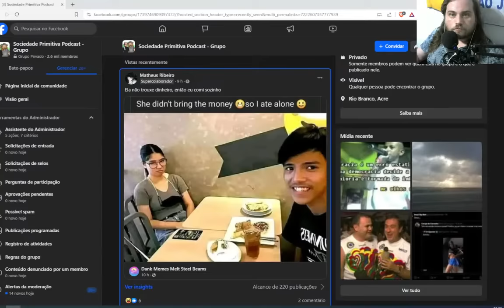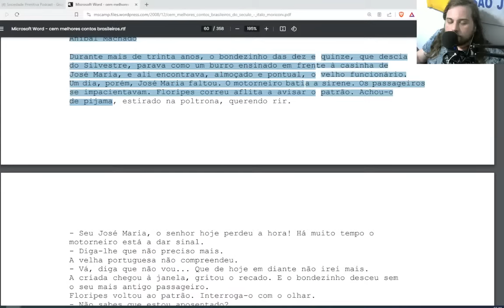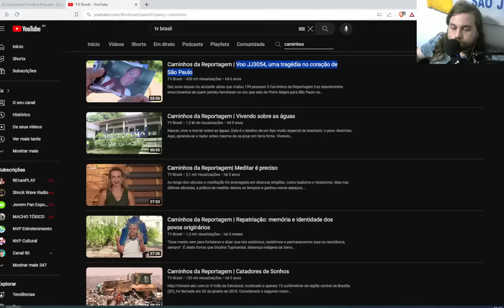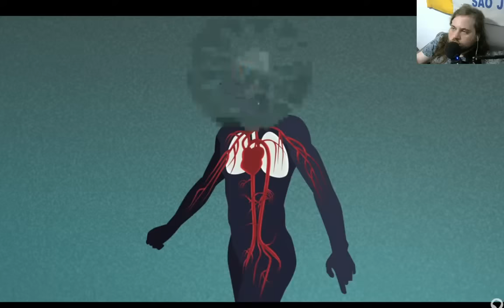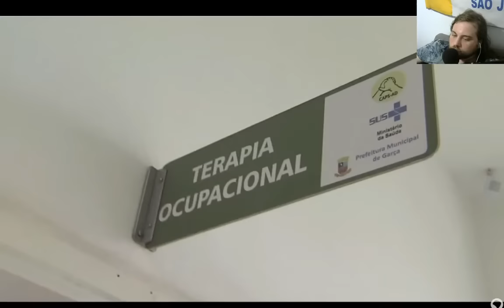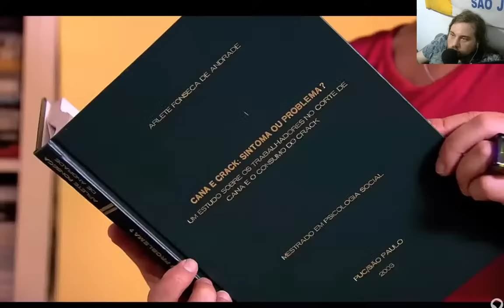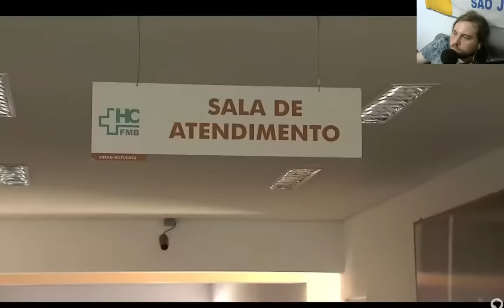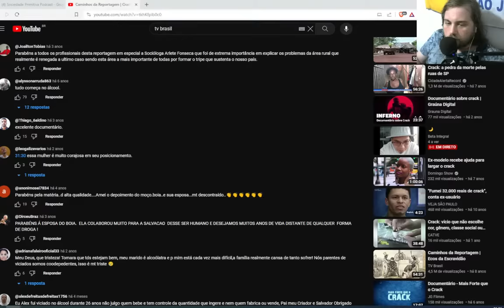SESSÃO CINEMA: DOCUMENTÁRIO CRACK A PRAGA DA LAVOURA - DISCIPLINA